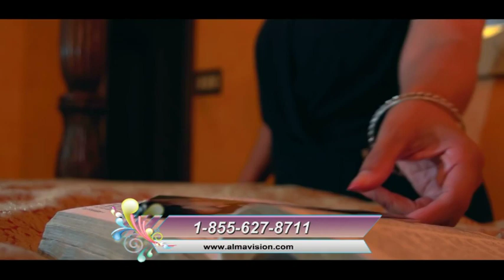LA MUJER DE HOY /ABRAN ORTIZ / EL HEREDERO INSENSATO /PELICULA CRISTIANA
LA MUJERJER DE HOY /REBECA MANANA